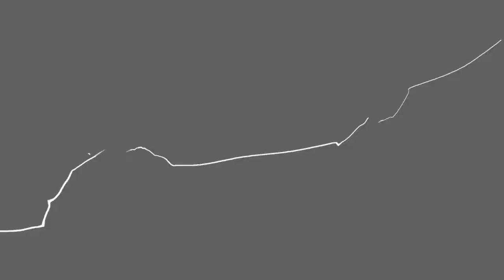NWM X Monstroso (Heihachi) vs Ryuuzetsu (Akuma)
Northwest Majors X